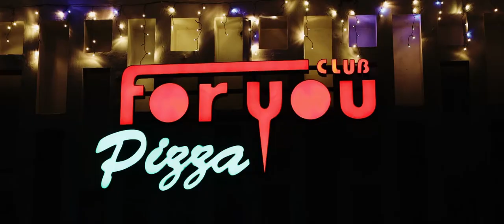For You Pizza Club